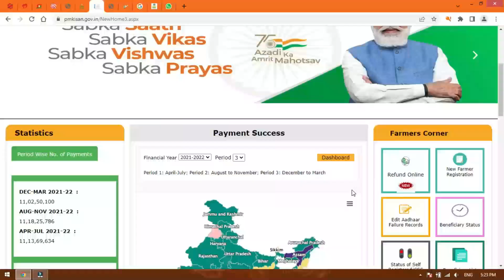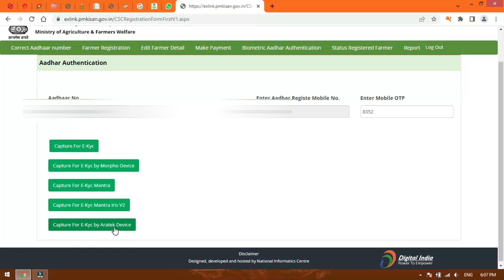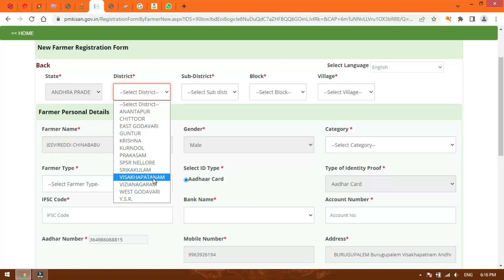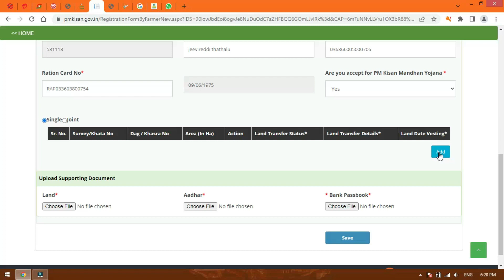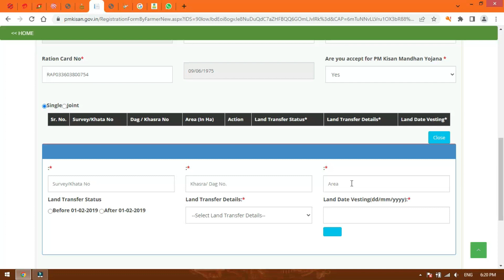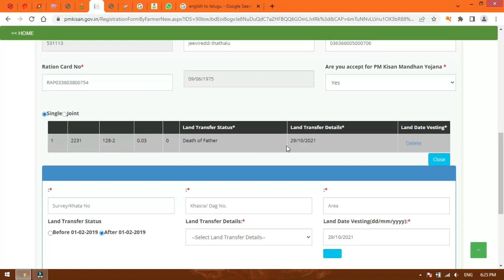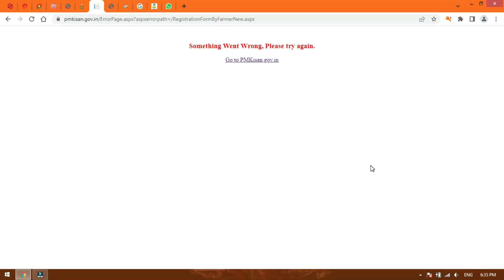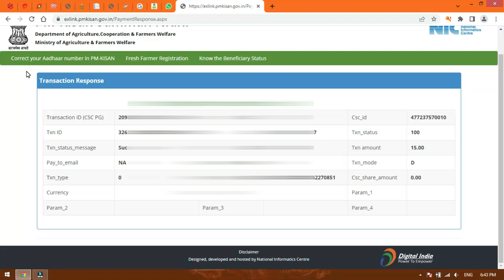PM Kisan New Registration complete process in telugu 2022 || PM Kisan Payment/Ekyc Processed